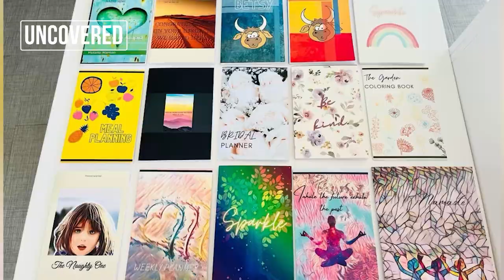Trailer: Melanie Warman & Leslie Lowe - Give Yourself Permission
Melanie Warman is an author and the daughter of beloved Spokane news and weather anchor Leslie Lowe.

Melanie's story begins with a near-death experience that forced her to look at secrets she'd been running from her entire life. Her courage to share has not only inspired her mother, Leslie to open up more too, but together, their stories highlight how toxic shame and patterns of behavior can be passed down from generation to generation, until someone is finally brave enough to bring it to light. Their stories touch on body image struggles, eating disorders, and OCD behaviors.

DO YOU HAVE A SECRET TO UNCOVER? Are you willing to share your story and the shame that has tried to keep you silent?

UNCOVERED's mission is to set people free through the power of owning and sharing your story. We share stories of the secrets shame tells us to hide so that the chains of shame that keep so many silent and struggling alone, can be broken.

Our vision is that through the power of storytelling, we will inspire people across the globe to fully embrace their story and therefore themselves, so that they may know they're not alone, and also discover love and purpose in this life to the greatest capacity.

Our stories share the thread of humanity. In a world where so many lines are drawn to highlight what makes us different, we believe the stories we share highlight what makes us all the same.

There are billions of ways to live a human experience and how humbling is it to realize that we each only know ONE way. The more we can practice listening to the journeys of others, the more we will start to understand that not only are we not alone, we are the same.

At UNCOVERED, we value diversity and inclusion and seek to tell stories from people of all walks of life. We will not discriminate based on race, color, religion (creed), gender, gender expression, age, national origin (ancestry), disability, political affiliation, marital status, sexual orientation, or military status, in any of its activities or operations.

Our only requirement from those who share is that they come with a willingness to UNCOVER a secret hidden by shame with self-awareness, courage, and authenticity while also sharing a message of hope and inspiration.

We could not do what we do without the support of our community. If you feel called to support our storytelling efforts, we thank you so much!

Patrons get exclusive access to extended interviews from our storytellers.